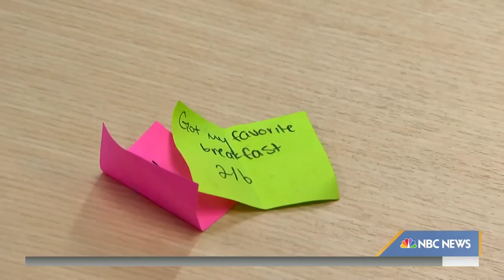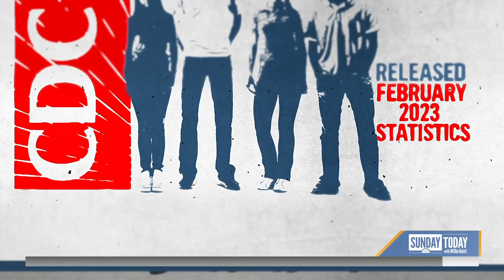High school class teaches students how to find happiness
A high school in Dedham, Massachusetts is helping students overcome feelings of hopeless by offering a creative new course that teaches them how to find happiness by savoring experiences and building relationships. NBC’s Kate Snow reports in this week’s Sunday Spotlight.